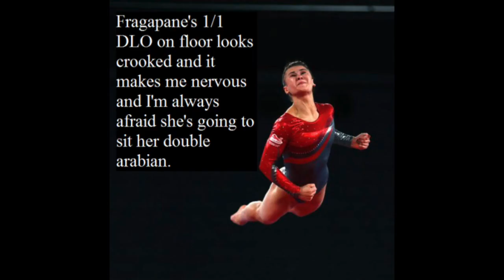Gymternet Confessions: Claudia Fragapane